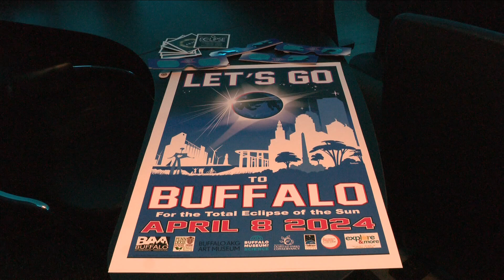Countdown to Eclipse Day in Buffalo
The sky will darken in the middle of the day during the 'Great American Eclipse' on April 8th